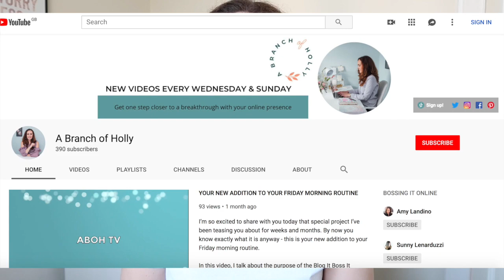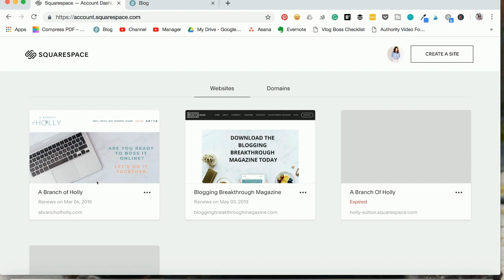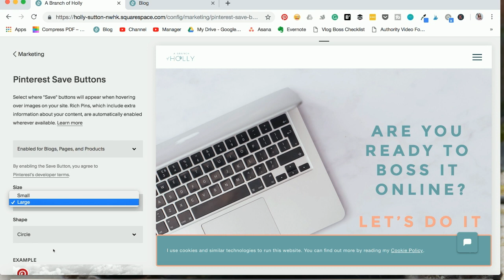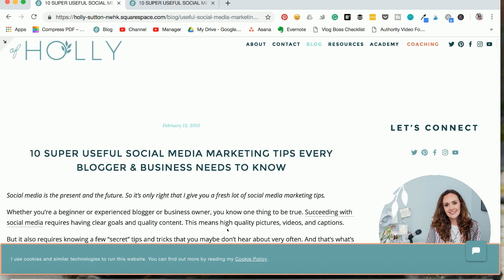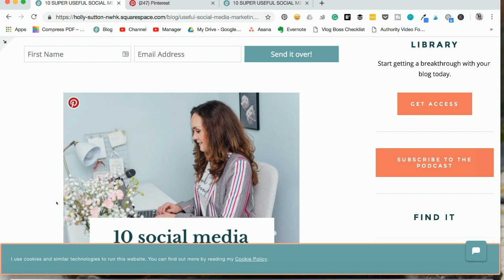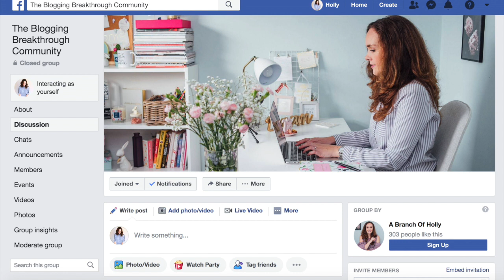PINTEREST PIN IT BUTTON SQUARESPACE: HOW TO USE ONE TO INCREASE TRAFFIC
PINTEREST PIN IT BUTTON SQUARESPACE: HOW TO USE ONE TO INCREASE TRAFFIC // Want to add a pinterest pin it button to your website? This pinterest pin it button squarespace tutorial will show you how to create a pinterest pin it button for images and all of the best advice for creating pinterest pins. If you’re looking for ideas on the perfect pinterest pin size, or how a pinterest pin it button will look, and you feel like your pinterest pins aren’t cutting it, this video will show you everything you need to know to add a button to a pinterest pin.

Next time you’re looking to add a pin it button to your website, you’ll be set up with the best pinterest pin it button squarespace tutorial.